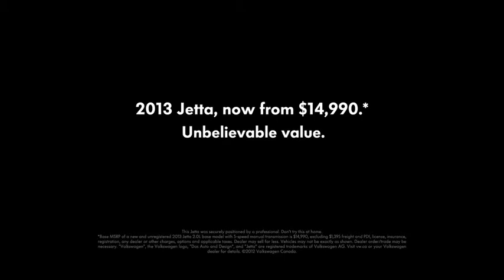Jetta Unbelievable Value | Volkswagen Canada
When the 2013 Volkswagen Jetta launched, we had to let the viewing public know it had unbelievable value. The only way we could do this was by doing something equally as unbelievable, which in this case was hanging a Jetta from the ceiling and comparing it to a cut of meat.

Awards
- Communication Arts 2013 – TV Single
- The Advertising Design Club of Canada 2013 – Silver, TV Single
- Bessies 2013 Finalist – TV Campaign